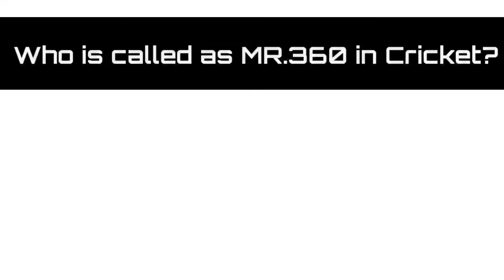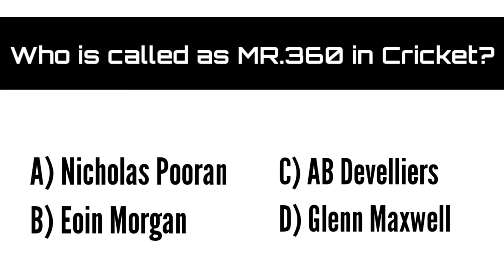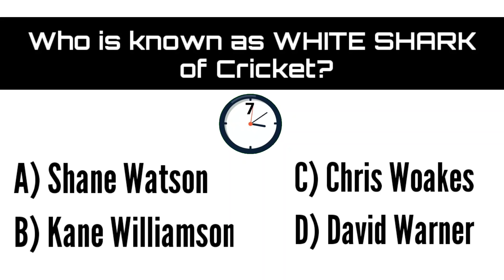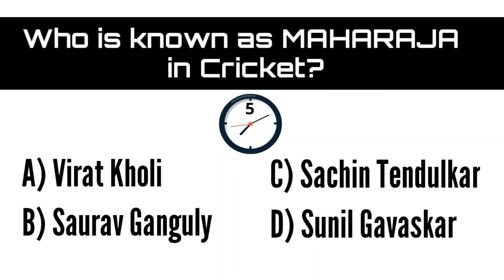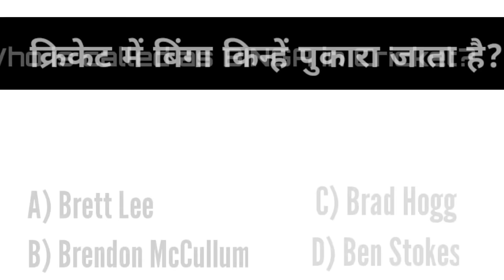Cricket Quiz | Can you answer these Questions? | Can you Guess the Player?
Lets play an another Cricket Quiz. Do you remember some well-known cricketers? In this video, you gonna test your mind, and get to know that you are remembering or not. Watch the complete video to enjoy fully.